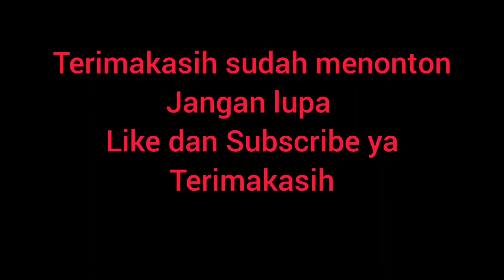Alat Unik!!!Wajib punya dirumah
Alat buatan sendiri ini bisa kita bikin sendiri dirumah,caranya sangat gampang ya.Bahan yang digunakan kabel usb bekas,sedotan plastik,resistor dan lampu led.
Alat ini bisa digunakan sebagai lampu emergency ketika mati lampu,bisa juga dipakai buat lampu tidur dengan cara dicolokkan di charger hp.

Semoga bermanfaat

Terimakasih